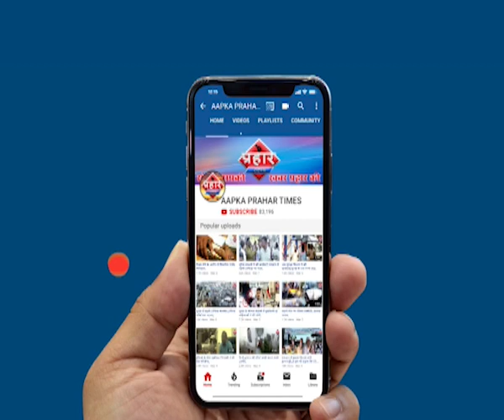दिवा में हंगामा नही टूटे झोपड़े Islamuddin khan| Aapka Prahar Times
सड़क पर उतरे लोग विरोध के बाद नही हुई दिवा में कार्यवाई
दिवा में नही हुई घरों पर कार्यवाई

हजारो लोग विरोध में उतरे सड़को पर

20 दिसंबर को होगा सर्वे उसके बाद कार्यवाई,

diva news